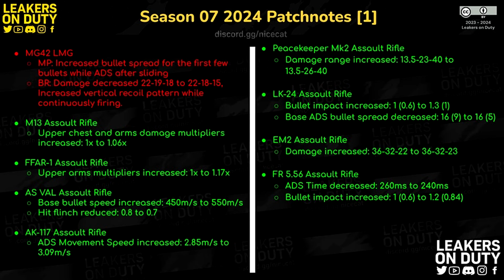Call of Duty Mobile : สปอยรีวิว Patch Note (BP Season 7) , ปรับสมดุลในเเพทช์ GHOST MYTHIC !!